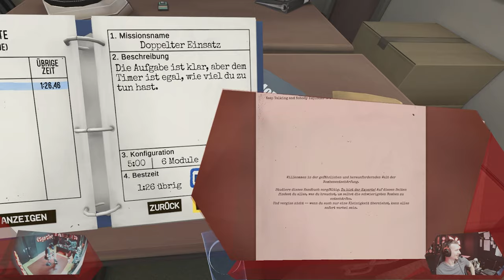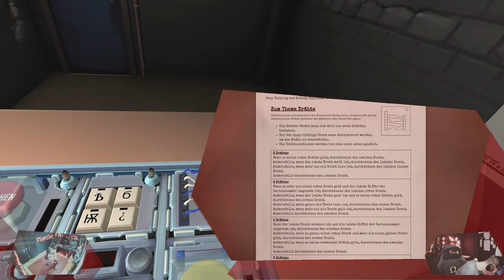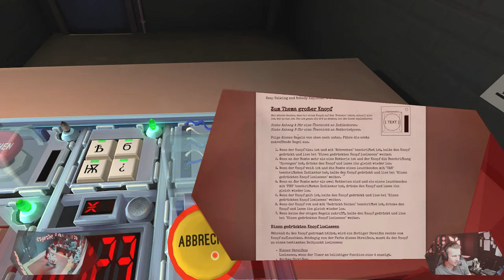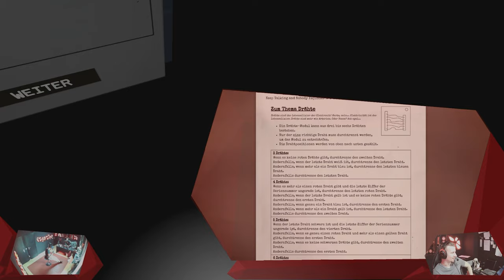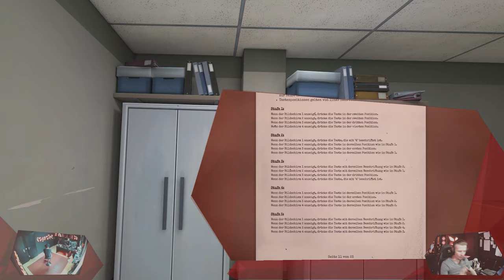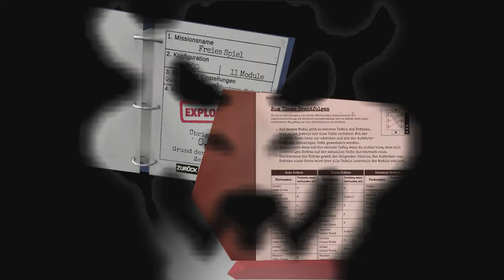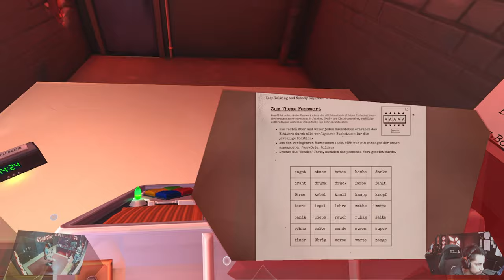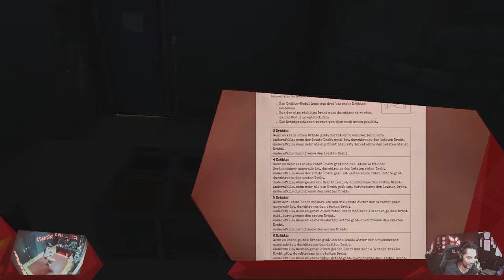Ein Fall für PROS | Keep Talking and Nobody Explodes 002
Wenn zwei Experten aufeinander treffen, arbeiten sie am besten zusammen, und zwar als Team. Keine Frage, dass Phil und ich uns dem Problem der Bombenentschärfung annehmen musste, um der Welt einen weiteren Tag, seiner Glückseligkeit schenken zu dürfen. Zum Glück jedoch sieht keiner wie unverschämt peinlich wir diese Aufgabe versuchen zu meistern, oder doch? Schaut selbst!

// Das Spiel
Titel: Keep Talking and Nobody Explodes
Genre: Puzzle
Entwickler: Steel Crate Games
Publisher: Steel Crate Games
Veröffentlichung: Juli 2015

// Specs
Intel i7-8700K

// Schedule
Jeden Montag, Mittwoch und Freitag:
➤Random Monday

// Social-Network
Folgt anaerobFOX!